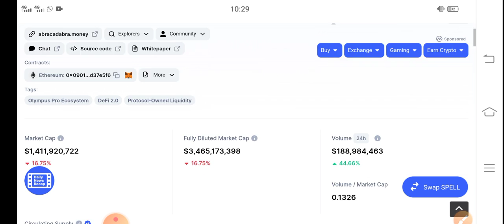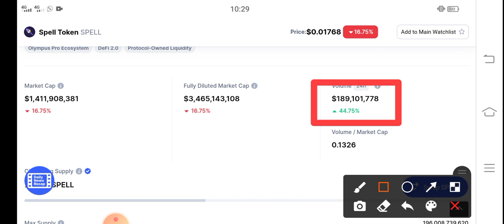Spell Suddenly Pump || Spell Token Price Prediction & News Today! Spell Today News